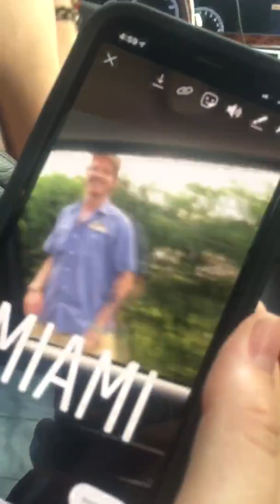The Crown Collection & friends vibing in Miami at Art Basel 2018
How we start out Art Basel in Miami 2018
S550 Mercedes Benz